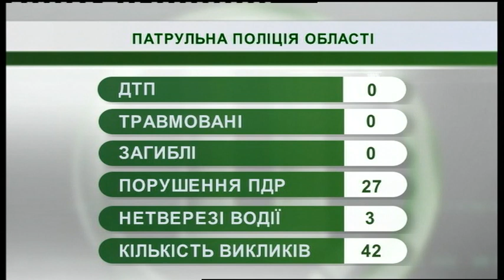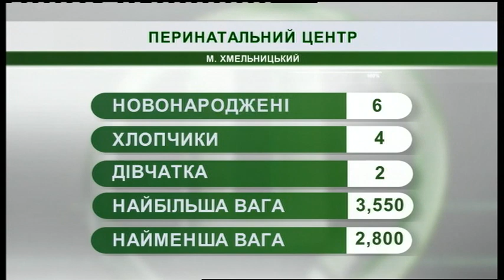23.05.2019. Новини. 07:30